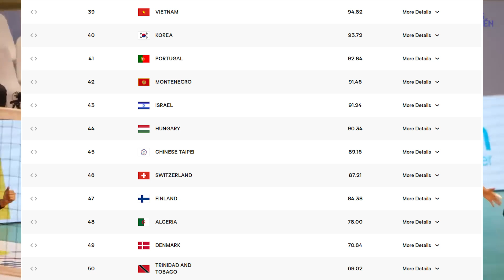Vượt mặt Hàn Quốc, bóng chuyền nữ Việt Nam kết thúc năm 2023 với hạng 5 châu Á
Năm 2023 có thể coi là năm thành công nhất từ trước tới nay của bóng chuyền nữ Việt Nam khi chúng ta liên tiếp có được những thành công vang dội. Thứ hạng của đội tuyển cũng được cải thiện đáng kể, đội tuyển bóng chuyền nữ Việt Nam xuất sắc vượt mặt Hàn Quốc để kết thúc ở vị trí thứ 5 châu Á và đứng thứ 39 thế giới.

Kênh Youtube của Công ty Cổ phần Nội dung thể thao Việt - Cập nhật tin tức bóng chuyền mới nhất 24h qua. Tổng hợp các sự kiện NÓNG hổi của bóng chuyền trong nước và quốc tế nhanh chính xác nhất.

Đừng quên theo dõi Bóng Chuyền Việt Nam trên:
© Bản quyền thuộc về Bóng Chuyền Việt Nam